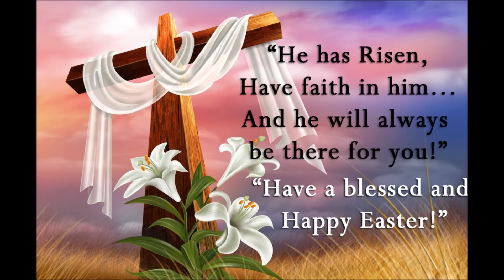Happy Easter Song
REFRAIN : Spring is here spring is here
                   Happy easter

Refrain 1 : Spring is here
                   Come and sing with me

R +R1
Refrain 3 : Happy Easter,happy easter
                   Happy Easter,come and sing with me
                   Happy Easter,happy easter
                   Come and sing along with me

R+R1